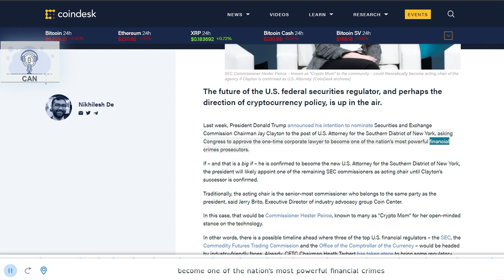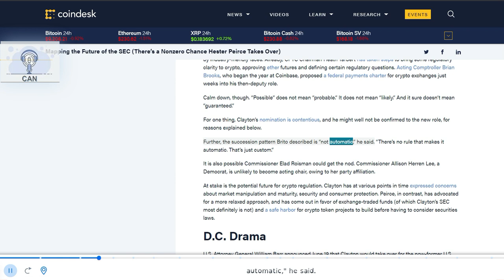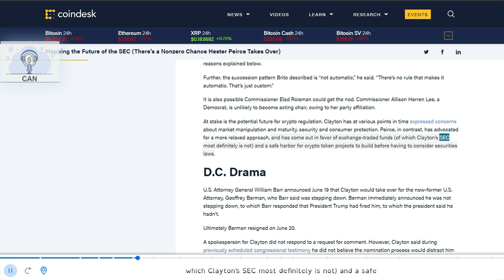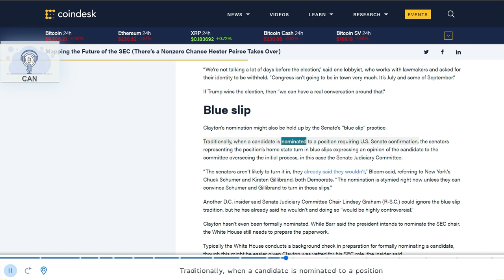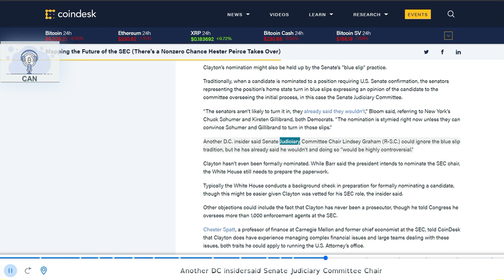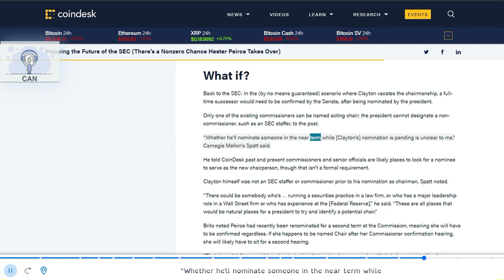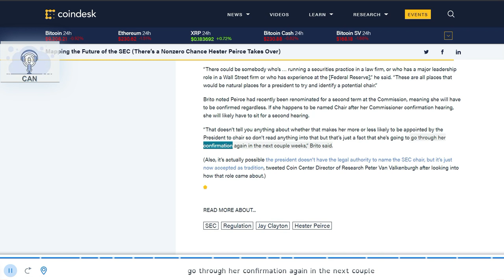Mapping the Future of the SEC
Bitcoin:            bc1qcvgw6m8rrcdpsl6fxes4lxxcgsh2gczhks09cq
BitcoinCash:   qz55l8v4wmn2eklp5cqd6ajzcqkr3nzrlcenaw2xqr
Ethereum:       0xA7544fa16B7f5B669d12D75407Be7A4454d35B7B
Litecoin:          ltc1qd0lnqkmq099tqyn35gt06awlgm7gz6c0sqhydy
Stake Theta Tokens and Earn TFuel Here  0xaa558d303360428e571d6edb283dcb7811c0be9c